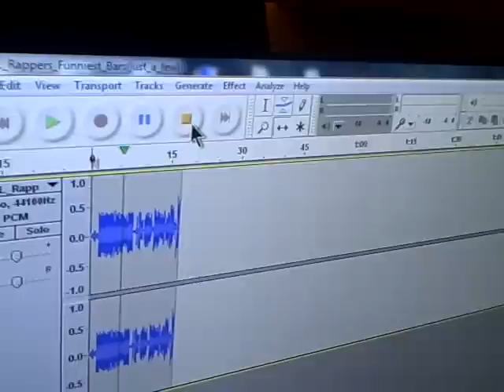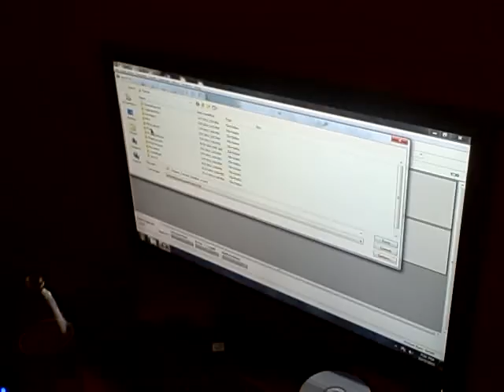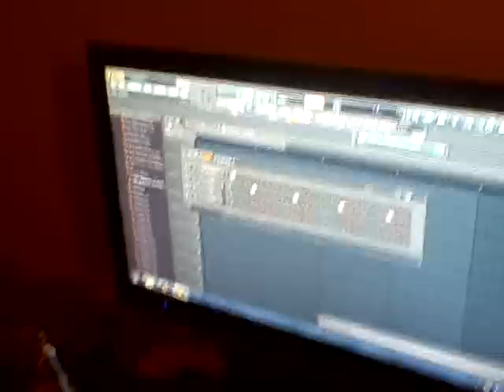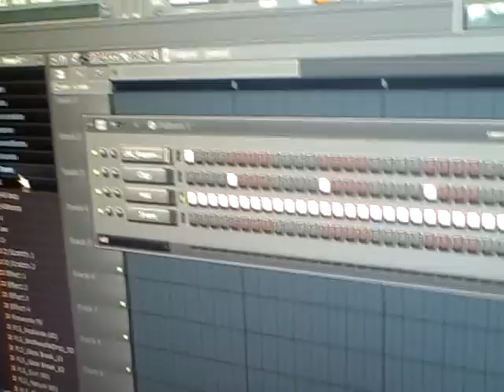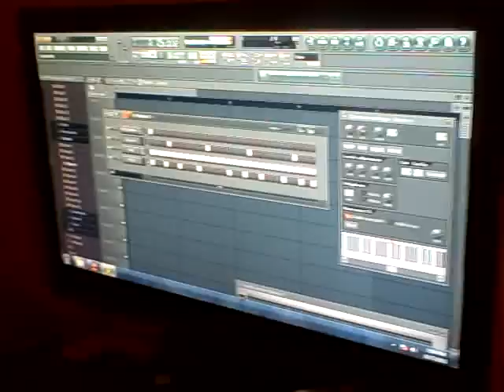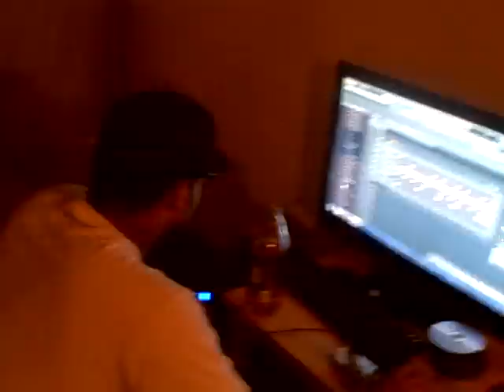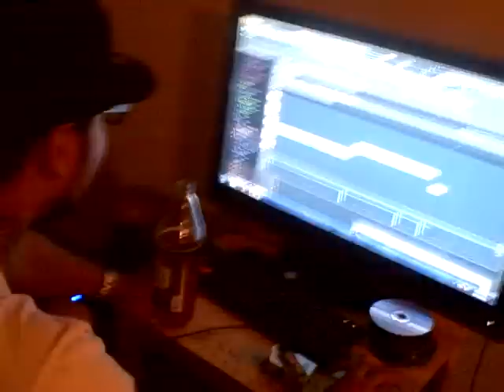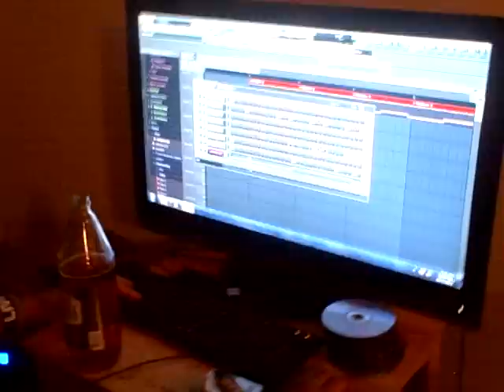TREX DOT MOB URLTV, SMACK , GRINDTIME SHOTV T-REX EASY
DATA GALA PRODUCED BEAT 4 THE MOST HATED!!!  T REX IS THE SHIT ..AND SO IS THIS BEAT!!! DDDDDDDDDDDDDOT MOB!!!